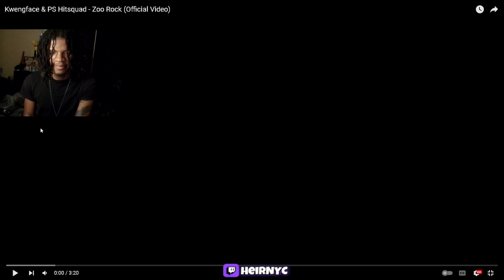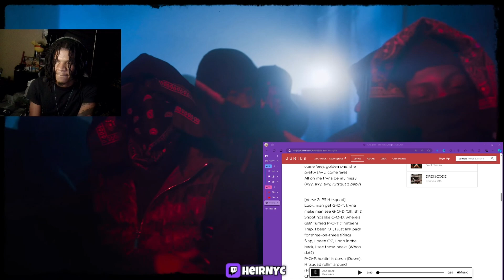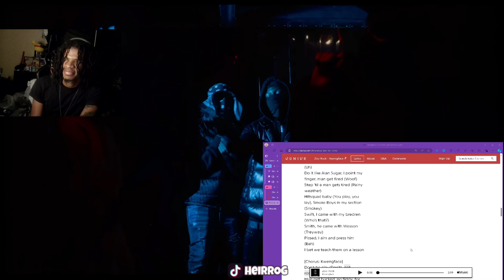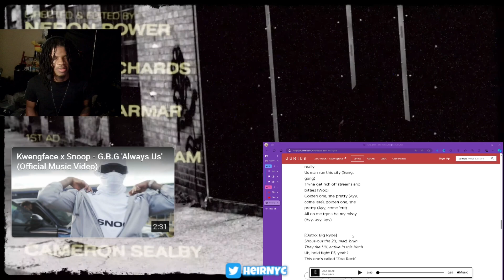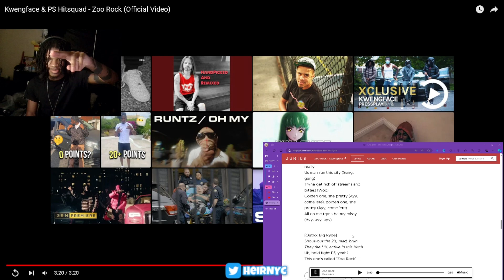Kwengface & PS Hitsquad - Zoo Rock (Official Video) REACTION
Kwengface & PS Hitsquad - Zoo Rock (Official Video)